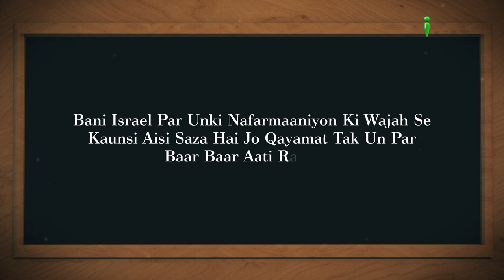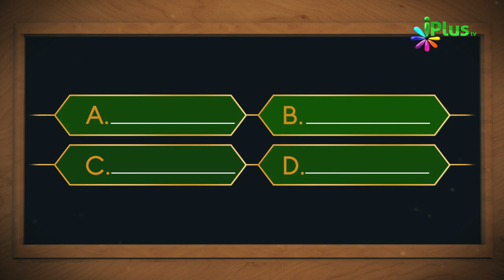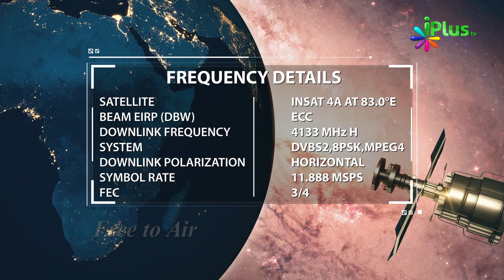Aaj Ka Sawal 294 - iPlus TV | Islamic Quiz | Islami Sawal Jawab | Deeni Sawal Jawab